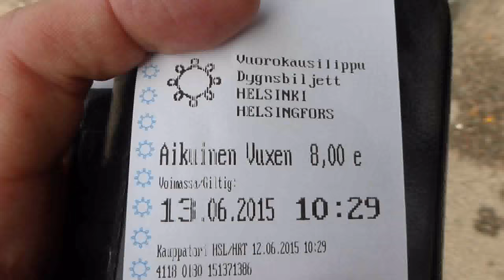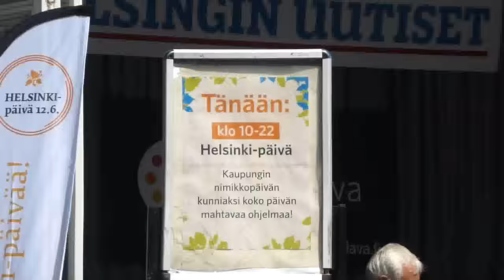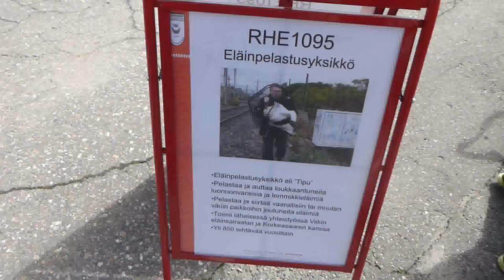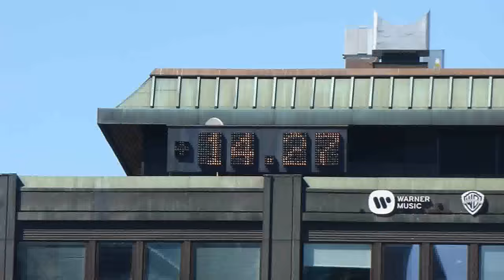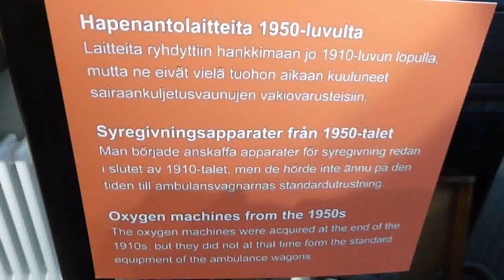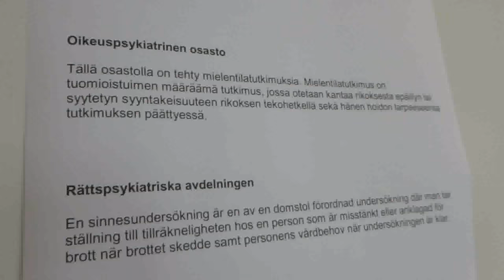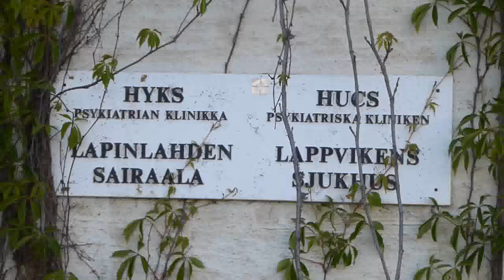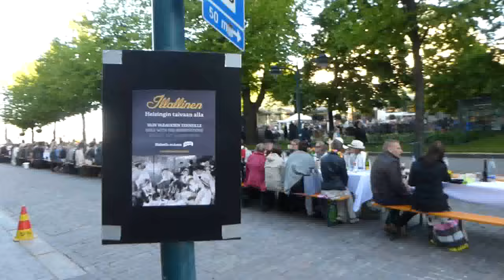Helsinki-päivä | Helsinki day, 12.6.2015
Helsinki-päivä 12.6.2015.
12th June is "Helsinki day". Organized by the City of Helsinki. The city is full of happenings and open days free of charge. It is possible to visit places which are not normattly open. On this video e.g. the fire stations and the tower of Korkeavuori fire station and Lapinlahti former mental institution. There would have been even more interesting places/happenings like "Jurtta-sauna", kickbike ride at Rastila area and some museums but I did not have time. There are happenings also outside the city centre which is good.